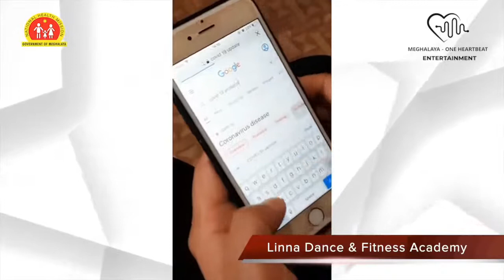Meghalaya - one heartbeat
Tune in to Meghalaya - One Heartbeat, Livestream to have all your questions answered by medical experts; along with expert advice, live Q&A, infotainment and the extraordinary activities which are being carried out by various communities. Together we can beat this pandemic!